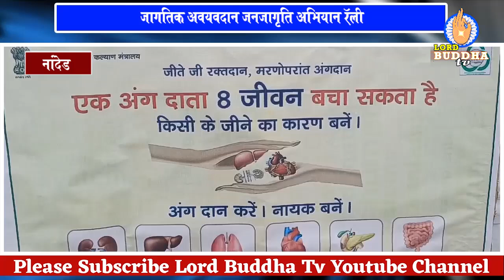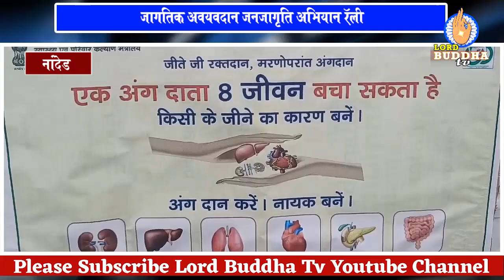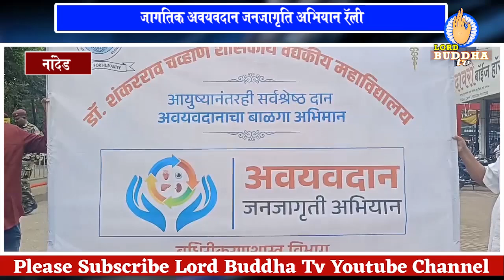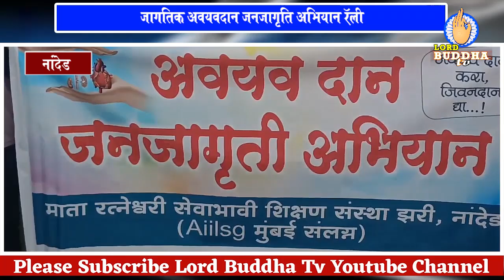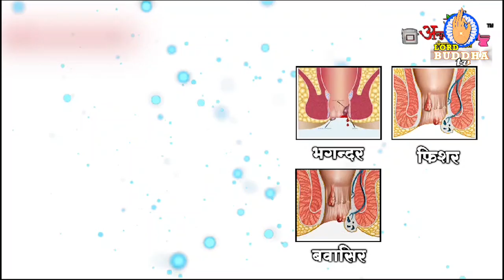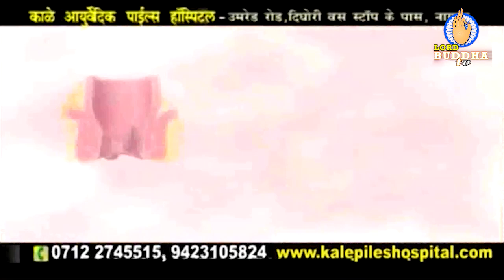Jaibhim India News: 3 August 2024